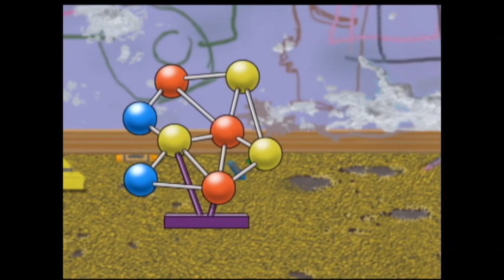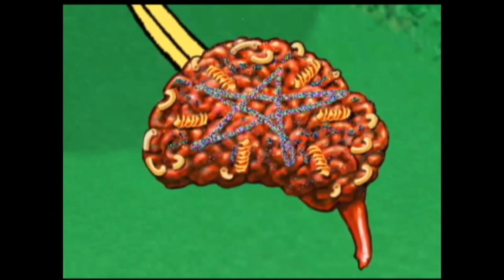A Beautiful Mind (Dumber Days, Aqua Teen Hunger Force trailer)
Meatwad becomes a genius in this trailer for the ATHF episode "Dumber Days", mixed using the audio from the "A Beautiful Mind" trailer.